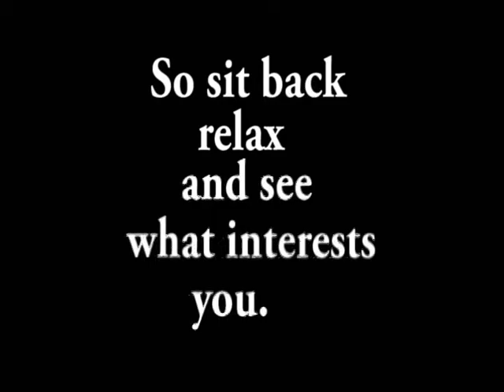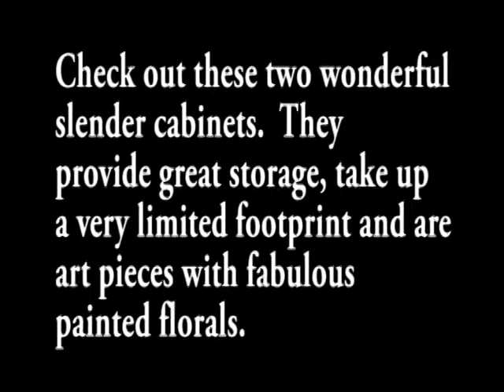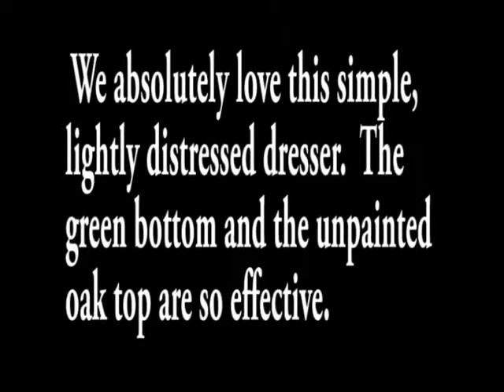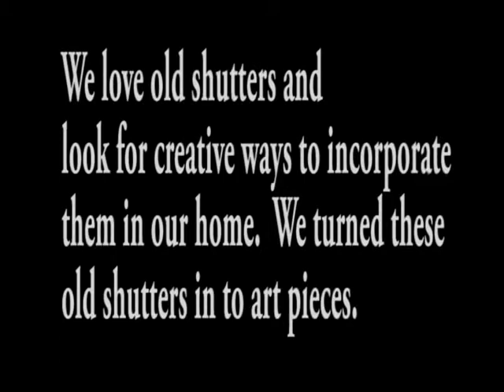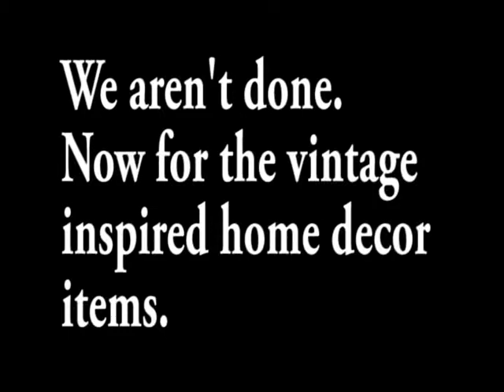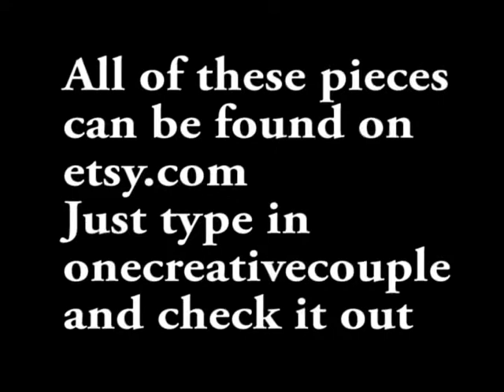Vintage Inspired Furniture and other Home Decor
This video shows some of the art furniture and other vintage inspired work of One Creative Couple.  to find out more detail about these pieces.  For pricing go to our etsy store by clicking this link